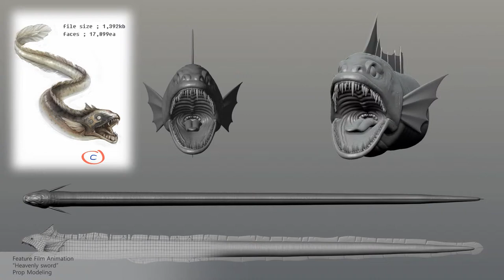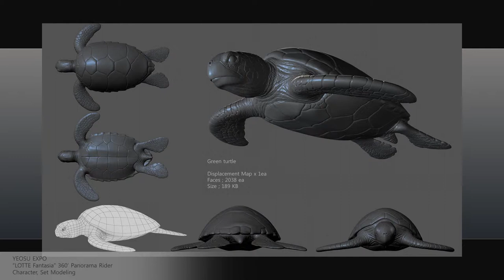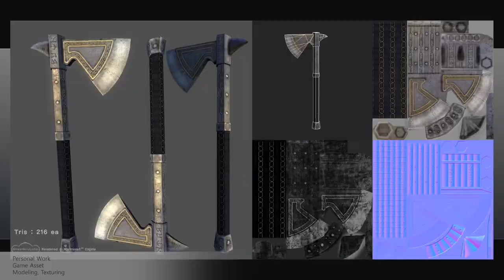youngjun yun show reel 2013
youngjun yun
south korea
modeling / texture / Fur
Maya/ Max / Zbrush / photoshop / Mari / UDK
show reel 2013